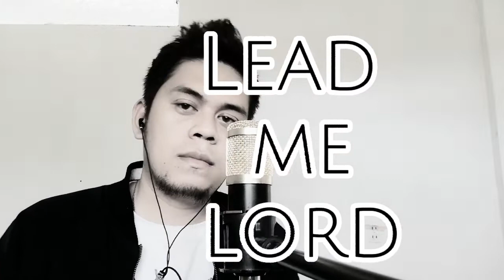Lead Me Lord by Gary V. (cover by: RJC) | a thank you song to my growing views and subscribers